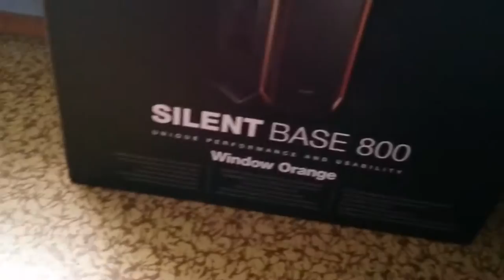Unboxing Gigabyte G1 Gaming Geforce GTX 1070 OC vs Gigabyte Geforce GTX 780 OC HD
║ ░░[Hier könnte deine Werbung stehen]░░ ║